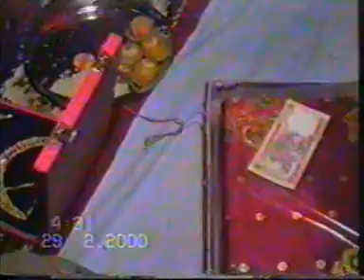Raju Anu Marriage Video 7 | 28th Feb 2000 | Najibabad